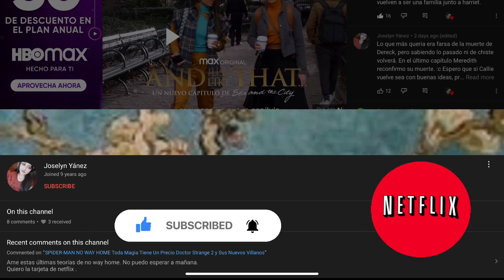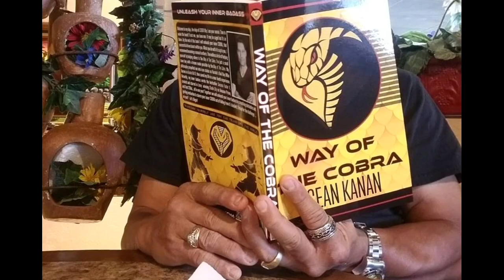Cobra kai Temporada 5 El Padre De Miguel y Las Consecuencias Que Va A Traer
Cobra kai temporada 4 resumen
Cobra kai temporada 4 final
Cobra kai temporada 5